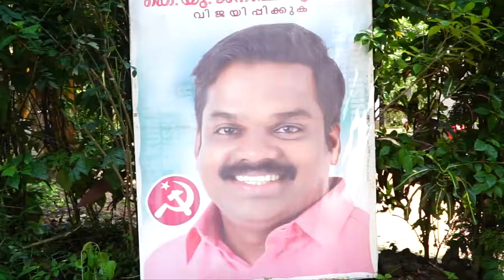Konni ByElection jenish Kumar Pracharanam